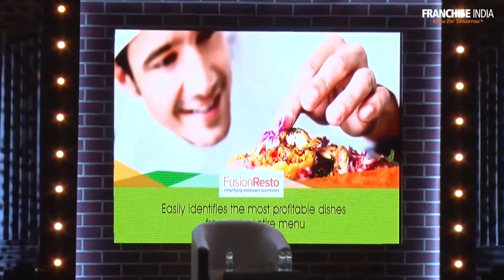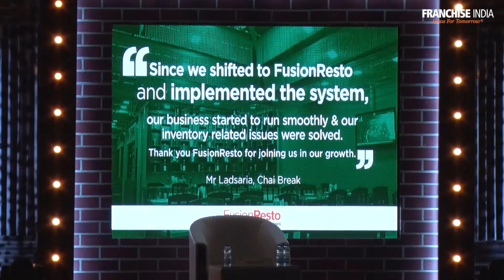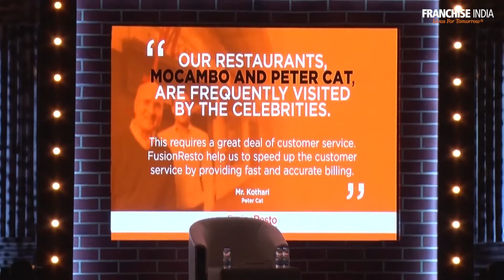Transforming The Restaurant Landscape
Restaurant India 2017 (East Edition) was held on 22 June, 2017 at Royal Bengal Room, City Centre 1, Kolkata. It was an effort by Restaurant India to bring together the dynamic food industry maestros together to a platform where they can share their ideas and trigger collective growth. Mr. Nilesh Shah, Co-Founder, FusionRestro introduces to us his venture. He very aptly draws comparison from the blockbuster classic bollywood film, Sholay to relate them to the problems a restaurateur faces!